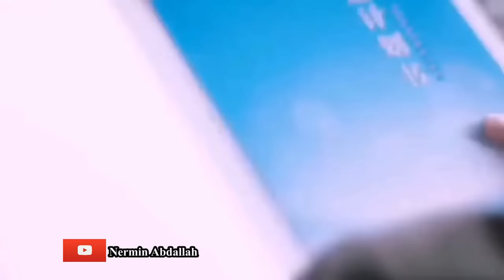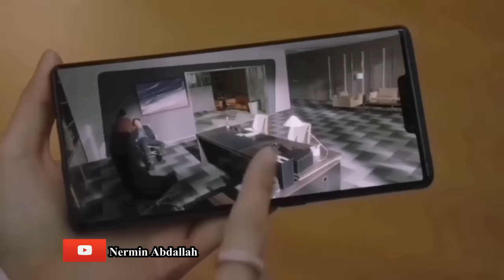Film| wuxu jecladey Gabdh reer badiye Dagaalka Kongufu taqaana Marwalba waydishaa Naftiibay ukeentay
Film| wuxuu jecladey Gabdh reer badiye Dagaalka Kongufu taqaana Marwalba waydilaysaa

Waa Film lasoo khulaaseeyay oo  Aaad U xiiso badan.
Haddii aad jeceshahay filmaanta: Korean, Chinese, Japanese, Indonesian,iyo qaar klaloo badan fadlan nagu soo biir
Oo ka daawo chanelkeyga filmaan lasoo koob koobay oo ku cajab galiya

Daawasho wacan !

AAD IYO AAD U MAHADSANTIHHIIN SIDA FIICAN EE AAD MAWALBA IILA SOCOTAAN.

 MAHADSANID!